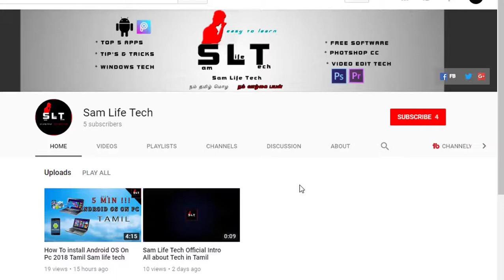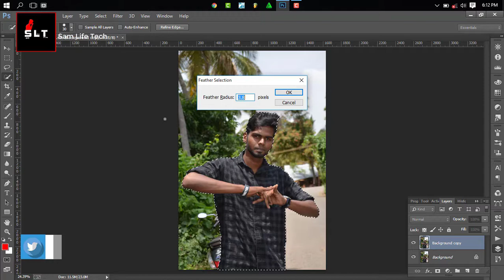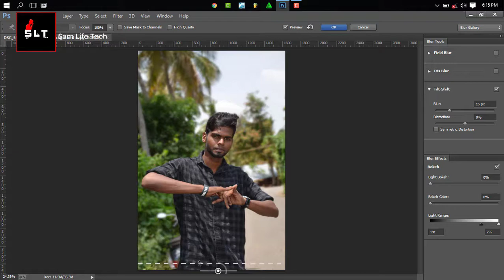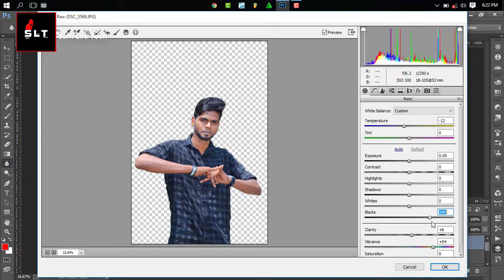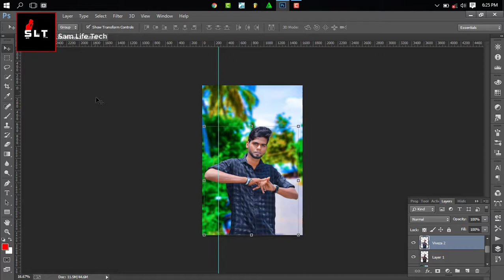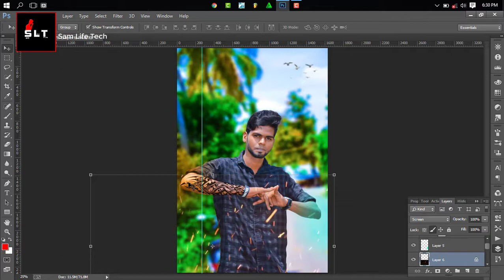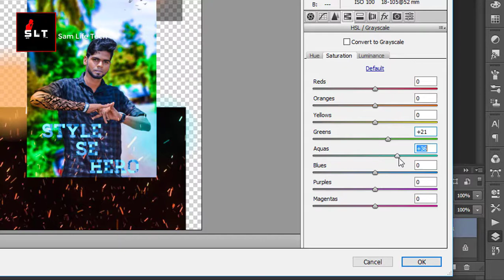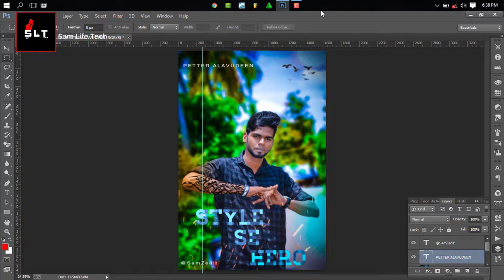PHOTOSHOP TUTORIAL 2018 Super Hero for Sample Edit In Petter Alavudeen - Sam Tech Tamil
one of the must usefully editing software in Adobe Photoshop cc 2018
Model For Petter Alavudeen
Edit  For Pranesh Sam
DOP   For Jack
cb edit
Manipulation
Coloure Hd Images
Tips & Tricks
Using for Photoshop cc
Photoshop